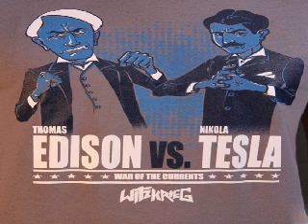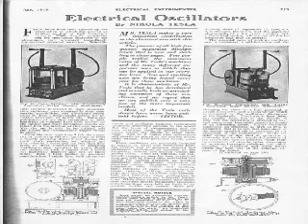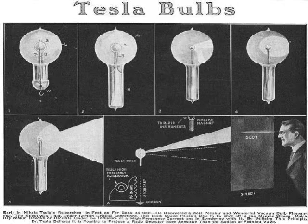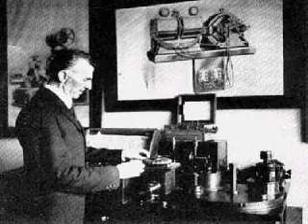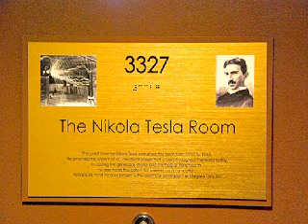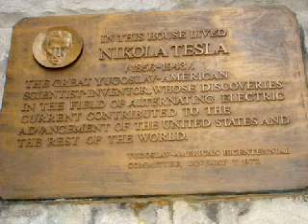Nikola Tesla Eulogized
Mayor of the City of New York, Fiorello Laguardia, delivered a eulogy to Tesla broadcast on New York Radio, January 10, 1943.

And now the Mayor of the city of New York, the Honorable F.H. LaGuardia:

I have been honored and been asked to read a tribute to a great American, Nikola Tesla, written by another great American, Lewis Adaleigh, both natives of what we know as Yugoslavia but coming from different parts. They were friends.

On last Thursday night here in our city of New York, a man who was 87 years of age died in his humble hotel room. His name was Nikola Tesla. He died in poverty, but he was one of the most useful and successful men who ever lived. His achievements were great and are becoming greater as time goes on. Nikola Tesla could have amassed hundreds of millions of dollars, could have become the richest man in the country, in the world, if he wished for riches. He didn't. He did not care for anything, did not have time for anything that spelled success for too many people.

Nikola Tesla was a great humanitarian, a pure scientific genius, a poet in science. He did extraordinary amazing miraculous things during his life among us. He did them simply to serve mankind and for his services, he did not want anything. Money, he didn't care for it. Honor, who was anybody to honor anybody else. That was his attitude. Gratitude, he did not expect or demand. Nikola Tesla did not care to be paid for anything he did for the human race. He simply functioned according to his natural genius which came to him in the land of his birth, Yugoslavia, as a son of his mother.

Now this extraordinary man is dead or so they say. The papers on Friday told he died, his body was found still on the bed in his little hotel room in this city and the newspapers publish obituaries and editorials summarizing his life and work and told of his personal habits and eccentricities. Tesla they say is dead. In a funeral parlor in this city there is all that is left of his person. The funeral services will be held on next Tuesday afternoon at 4:00 in the Cathedral of Saint John. People will come. Yes, many people, people from all walks of life, humble unknown people and people who are famous scientists and industrialists and others and then we'll be all right. It is a customary thing to do, but Tesla is not dead.

Tesla is not really dead. Only his poor wasted body has been stilled. The real, the important part of Tesla lives in his achievement which is great, almost beyond calculation, an integral part of our civilization, of our daily lives, of our current war effort. Today, we, on this program, do not mourn Tesla. We do not honor him for we know that Nikola Tesla would not care for that. Why mourn Tesla? His life is a triumph. We are in the studio today just thinking of Tesla, talking of him among ourselves and to you who are listening to us, and we are playing some music and can sing a few songs which will think Nikola Tesla would have liked.

We celebrate his achievement on earth, his great triumph which is our triumph, the triumph of all the people of the world. We celebrate his contributions to our life, to the sum total of civilization and human potentialities to Americans everywhere which will be as permanent as man himself. We are talking about Nikola Tesla, celebrating the fact that we belong to the same species to which he belonged while he was among us. He is a feather in the cap of the whole human race and Yugoslavia and America can be proud of him.

A few years ago, a fellow scientist of Tesla, Dr. A.B. Baron, also an American, wrote about him in his book on the induction motor, the motor which owes its existence to Tesla and which, now, is in the very center of nearly everything that moves on wheels in this country. Mr. Baron said were we to eliminate from our industrial world the result of Tela's work, the wheels of industry would cease to turn and our electric trains and cars would stop, our towns would be dark, our mills and factories dead. So far reaching is his work that it has become the warp and whoop of industry. Should Tela's work be suddenly withdrawn, darkness would prevail and we would slump into darkness.

So it is true, Tesla is not dead. He is very much alive among us. Among us is a triumph of his life, his achievement which we celebrate here. We do not honor him. We are gathered here to feel this triumph of one human life and to share our feelings with you all.

Nikola Tesla was a man of the future, always thinking ahead of his time. He predicted interplanetary communication and death rays that would make America impregnable from land, air and sea and war impossible.